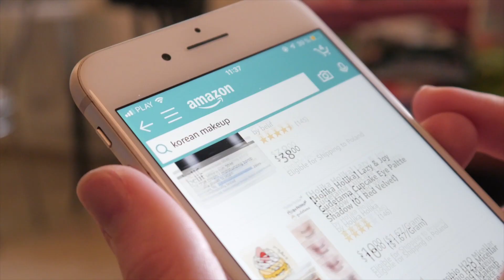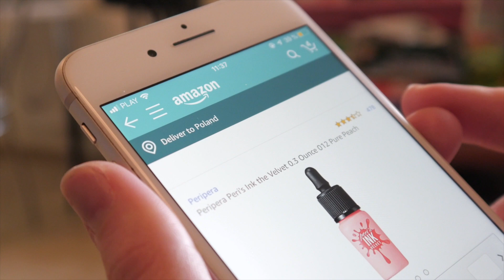Affiliate Marketing Training - How to Get Started With Affiliate Marketing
In this video, you learn how to get started with affiliate marketing. If you want very detailed step by step affiliate marketing training, check out Pat Flynn's 1-2-3 Affiliate Marketing here: